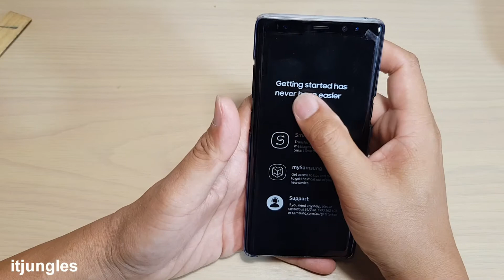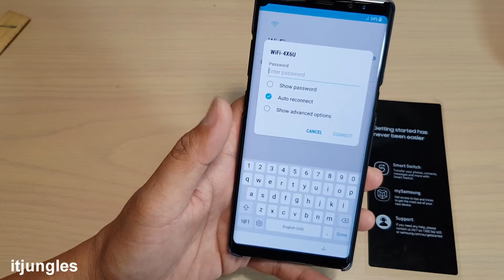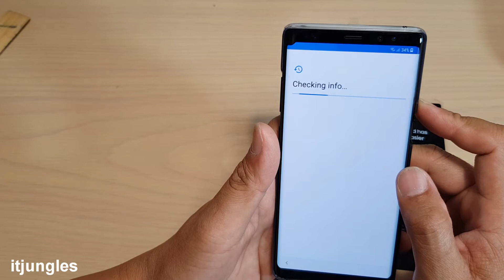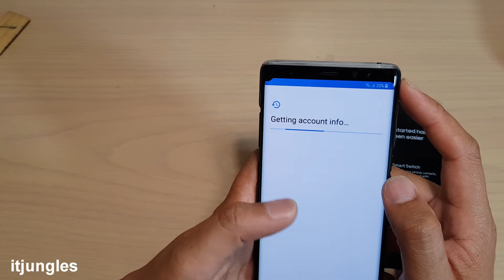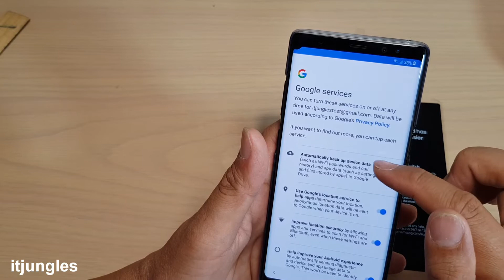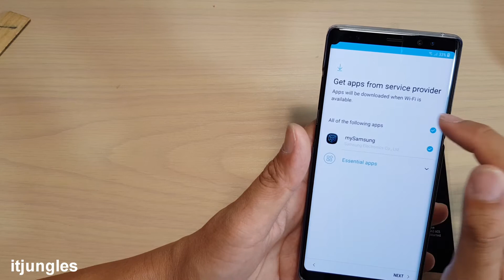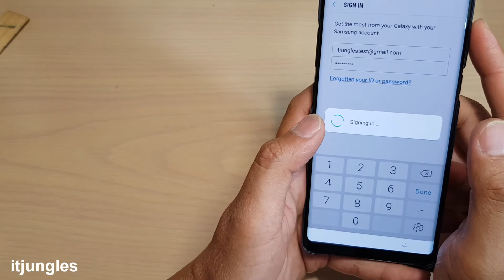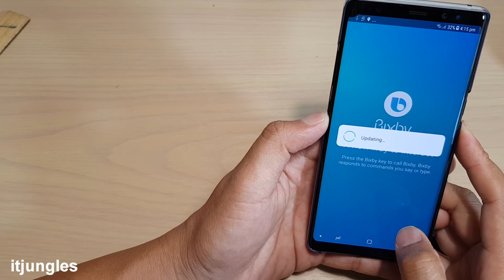Samsung Galaxy Note 8: How to Setup the Phone For First Time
Learn how you can setup the Samsung Galaxy S8 for the very first time out of the box.